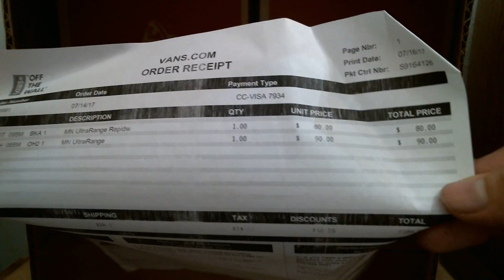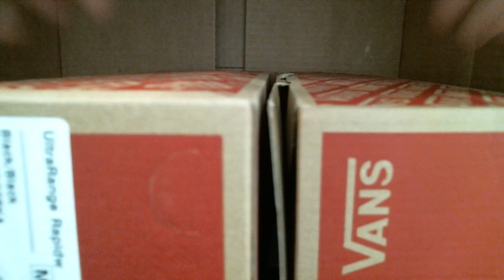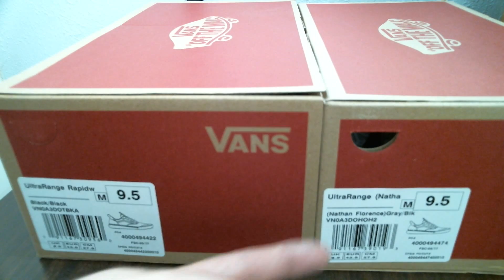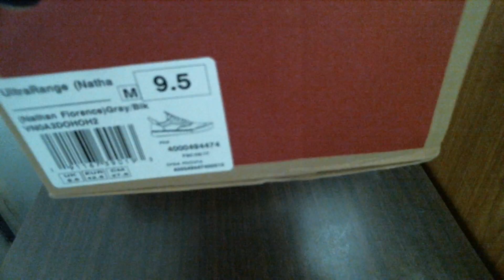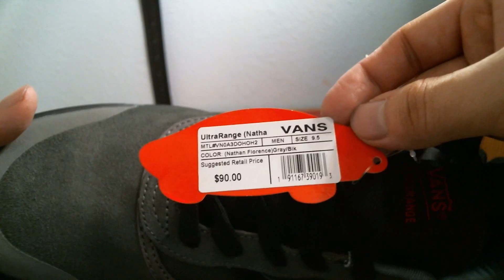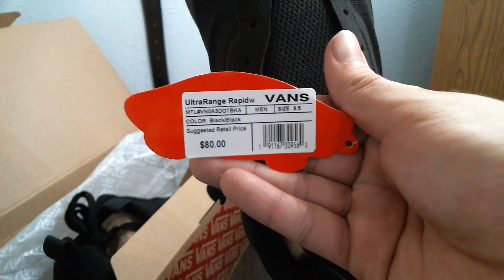👟👟 VANS Ultrarange (Nathan Florence & Rapidweld) Unboxing! 👟👟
This is an in-depth unboxing brought to you in 1080p HD!

Vans A new addition to the Vans family, the athlete-inspired UltraRange Rapidweld was the solution to our top surfers' need for a versatile shoe that provided comfort for long journeys around the world. Featuring a brand new UltraCush Lite midsole compound offering the ultimate in comfort and durability, plus a LuxLiner sock-fit construction with seamless internals to reduce weight, rubbing, and hotspots, the UltraRange Rapidweld provides a clean aesthetic that will get you there. It also includes synthetic, textile, and suede uppers, fully breathable mesh with Rapidweld details, water-based inks and glues, Pro Vulc Lite construction, and durable rubber reverse waffle lug outsoles.

Vans A new addition to the Vans family, the athlete-inspired UltraRange was the solution to our top surfers' need for a versatile shoe that provided comfort for long journeys around the world. Featuring a brand new UltraCush Lite midsole compound offering the ultimate in comfort and durability, plus a LuxLiner sock-fit construction with seamless internals to reduce weight, rubbing, and hotspots, the UltraRange provides a clean aesthetic that will get you there. In Nathan Florence's signature colorway, the UltraRange keeps it low key with a throwback Hawaiian-style font connecting to the island's heritage. It also includes synthetic, textile, and suede uppers, fully breathable mesh, water-based inks and glues, Pro Vulc Lite construction, and durable rubber reverse waffle lug outsoles.

Song: Organic Bit (Original Mix) - CGeorge

Keep your eyes peeled for some more videos and announcements coming soon!